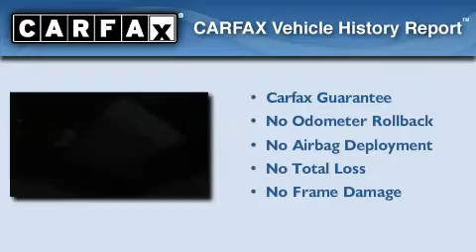1998 Audi A6 Puyallup WA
Year : 1998

 Make : Audi

 Model : A6

 Engine : 2.8L V6

 Trans . : Automatic

 Exterior : Beige

 Miles : 101,502

 Interior : Gray

 Stock : P1460A

 2001 N Meridian

 1998 Audi A6 Puyallup WA